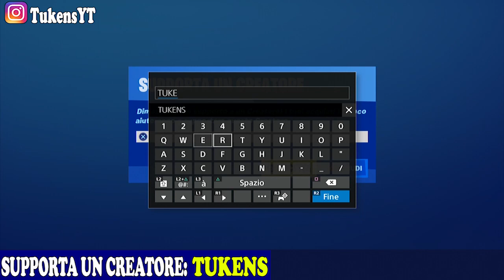VISITA L'AGENZIA, UOMO DI PAGLIA E LAPIDI LIPIDICHE - MISSIONI DI MIDA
Bella a tutti ragazzi :) Nuovo video per quanto riguarda le missioni del capitolo numero 2 di Fortnite. In questo video ci andremo ad occupare della missione che richiede di visitare determinati luoghi, quindi capiremo come portare a termine la missione: Visita l'agenzia, uomo di paglia e lapidi lipidiche

Lasciate un bel LIKE, un commento con l'hastag ''SALUTAMI'' se volete essere salutati, condividete il video con i vostri amici ed iscrivetevi al canale, attivando la campanella, per non perdere le notifiche di tutti i miei video :)

Se volete lasciarmi qualcosina per aiutarmi con le spese del canale potete fare una piccola donazione qua:

CODICE CREATORE: TUKENS

Account Instagram: TukensYT